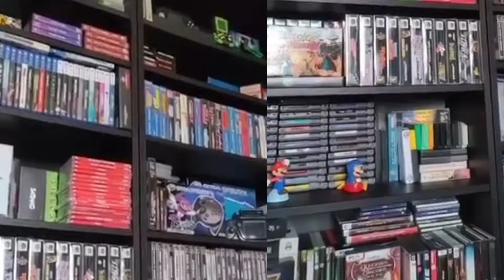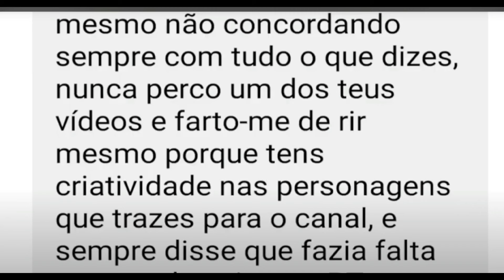A Verdade foi revelada, YouTubers só terminam 30% dos seus jogos , Estanterismo puro